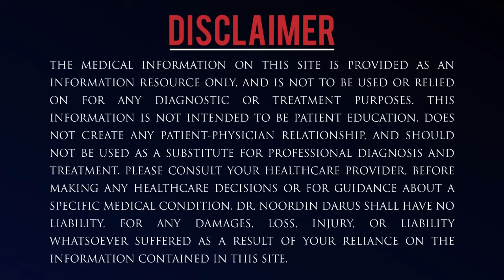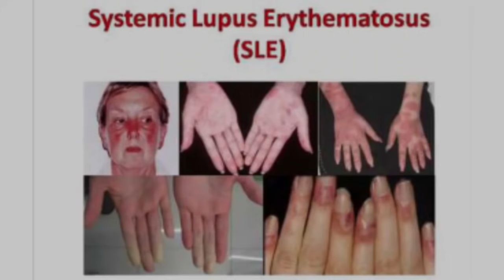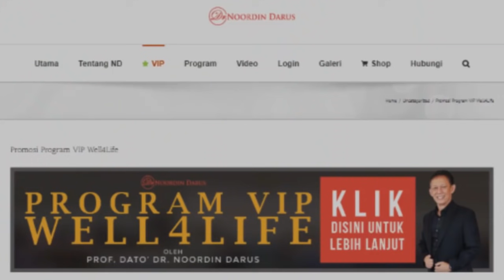BERAK BERDARAH! Apa nak buat? — Dr. Noordin Darus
Salam sejahtera semua. Harap-harap anda dapat manfaat daripada info BERAK BERDARAH.

Mifiro Theraphy :
No. 21, Jalan PJS 5/28, Pusat Dagangan Petaling Jaya Selatan, 46150 Petaling Jaya, Selangor

Jika anda berminat untuk mendapatkan Online Programs dan Dr Noordin Supplements seperti RxMucuna, Sacha Inchi Oil, Rx-Water dan lain-lain boleh ke laman web atau WhatsApp